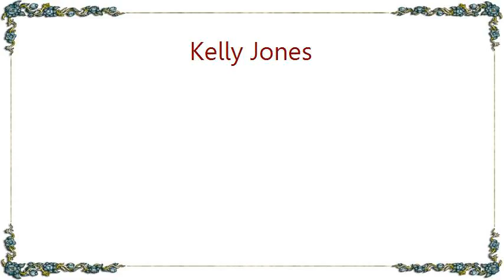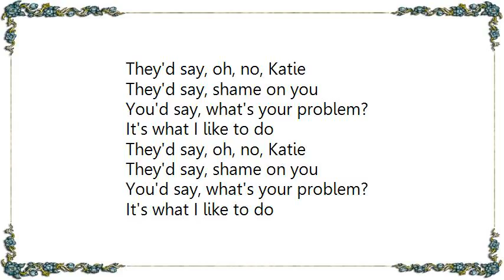Kelly Jones - Katie Lyrics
[Lyrics Kelly Jones - Katie]
Katie got a ride home
She couldn't afford the fare
She offered the taxi driver
Her body then and there

The driver took advantage
The cab was dark and cold
Katie got her kicks that way
Searching for her soul

They'd say, oh, no, Katie
They'd say, shame on you
You'd say, what's your problem?
It's what I like to do

It's what I like to do, to do, to do

That night was dark in town
And the driver sweat and moaned
Katie looked over his shoulder
And faked her pleasured groans

Katie stepped into the cold street
The rain was pouring down
She opened up her battered door
In this dirty town

To do, to do, to do, to do, to do
To do, to do, to do, to do